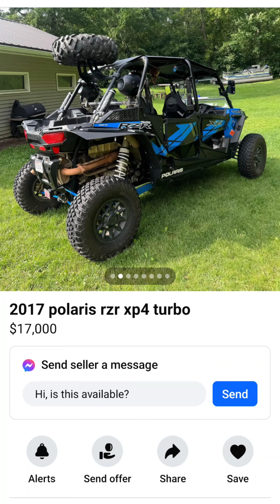June 23, 2024